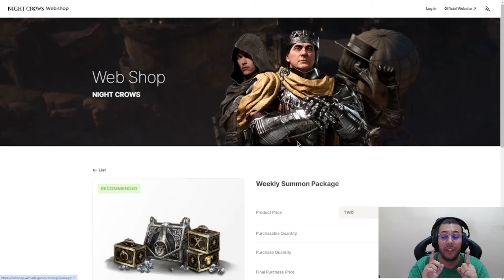TADALA PEDINDO MESMO PREÇO DO ZUZUKINHO, TÁ CERTO ISSO? 👀 | CORTES MIR4